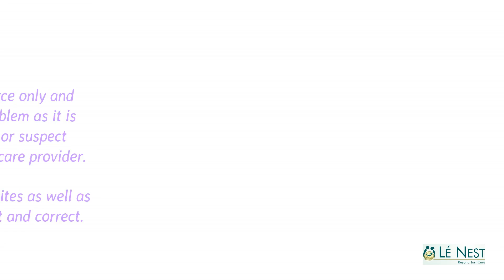PCOS PCOD (Eng) | By Dr. Mukesh Gupta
Polycystic ovarian disease (PCOD) or Polycystic Ovarian Syndrome (PCOS) means multiple small cysts in ovaries (the word poly means many). These cysts occur when the regular changes of a normal menstrual cycle are disrupted. The ovary is enlarged; and produces excessive amounts of androgen and estrogenic hormones. This excess, along with the absence of ovulation, may cause